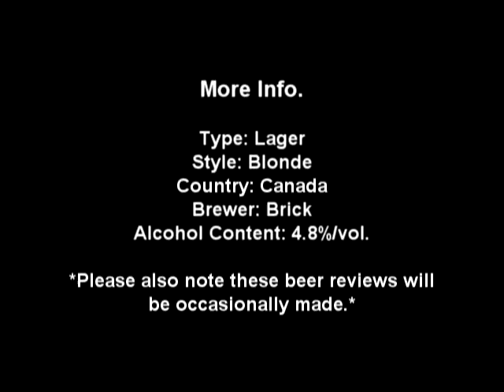Beer Review - Red Baron - #20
Captured with: HP Photosmart M425

Edited with: Sony Vegas Movie Studio Platinum 10.0

Recorded by - Vengeanceoverlord

To see products before i make a video or just to check out what i am doing daily check out my Instagram & Twitter Feed.